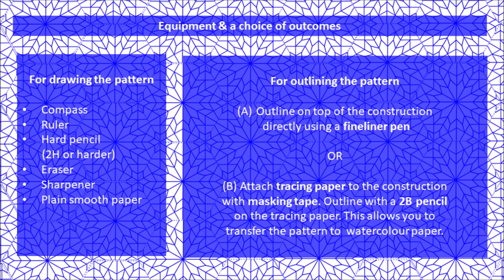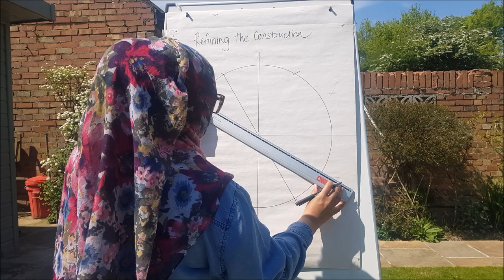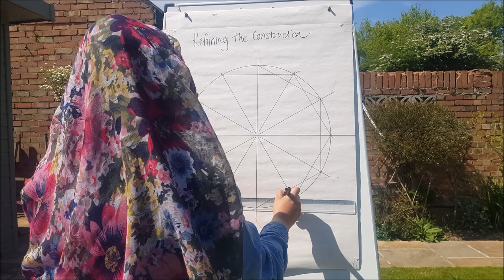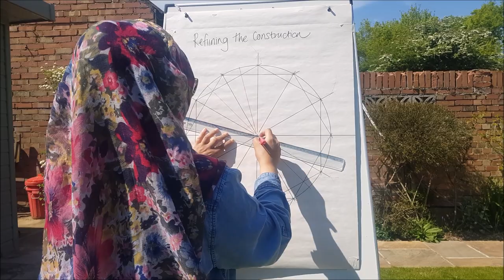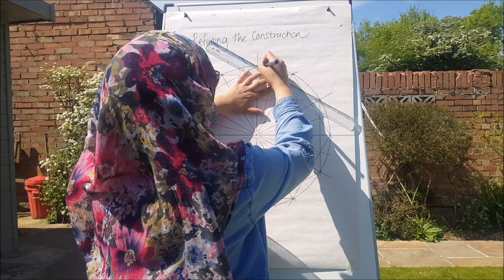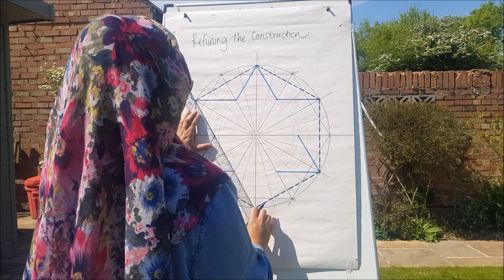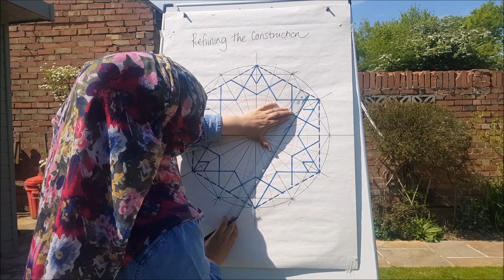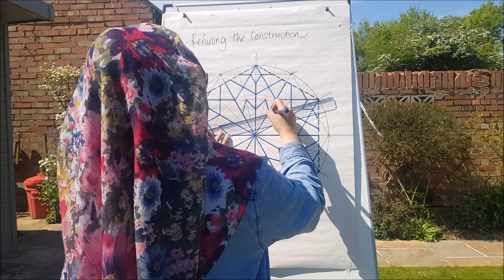#39 Drawing a Persian Orosi Glass Islamic Geometric Pattern - UPDATED 2020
This pattern continues to be a bit of a mystery. It's one that we haven't yet been able to find a historical example of (we being the FB geometry family

It can be traced back to a plate in Prisse d'Avennes' late 19th centruy book of Islamic patterns frm Cairo. It also is in keeping with the Persian wood work that you see with Orosi glass facades in Iran. Regardless of it's mystery, we still love it, but would be happier seeing it in situ somewhere historically... so if you can help... do let me know!

If you enjoy the free resources, donation of any amount are welcome to help sustain my work